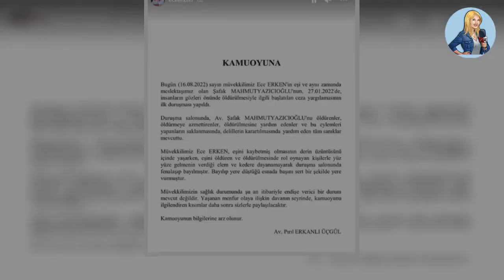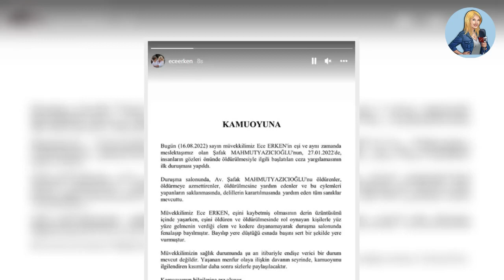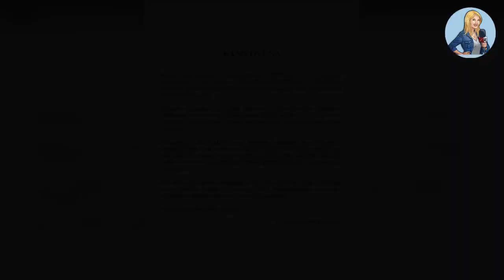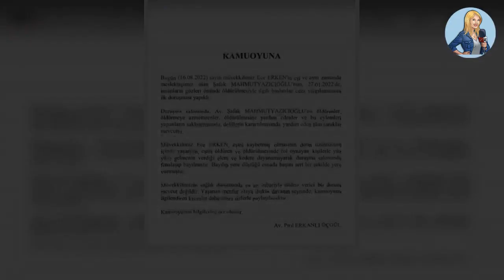🌏Duruşmada baygınlık geçirmişti! İşte Ece Erken’in son durumu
Beşiktaş Kulübü’nün eski yöneticisi ve sunucu Ece Erken’in eşi avukat Şafak Mahmutyazıcıoğlu, geçtiğimiz ocak ayında İstanbul Yeşilköy’de uğradığı silahlı saldırı sonucu hayatını kaybetmiş, olayla ilişkisi olduğu belirlenen kişiler yakalanarak tutuklanmıştı. Olaya ilişkin 19 sanıklı dava bugün Bakırköy Ağır Ceza Mahkemesi’nde görülmeye başlandı. Ünlü sunucu Ece Erken de davaya katılmak için avukatlarıyla birlikte sabah erken saatlerde adliyeye geldi. Duruşmaya siyah renkte giysilerle gelen Erken, bekleme alanında gözyaşlarına hakim olamadı.